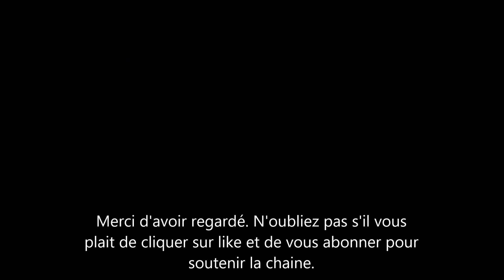Khloe Kardashian encore trompée par tristan Thompson. Voici Sidney la femme qui le dit.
Khloe Kardashian n'en a pas fini avec les frasques de son fiancé le basketteur Tristan Thompson. Une autre femme vient de confier avoir eu une histoire avec lui. ac cusation que Tristan ni e catégoriquement. Chloe Kardashian qui a une petite True Thompson avec le sportif le soutient et reste à ses cotes.